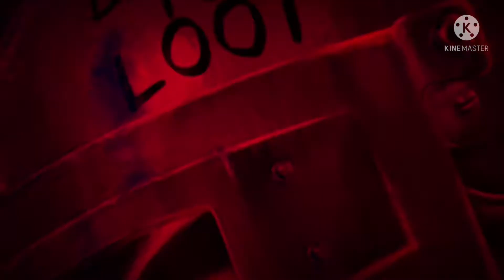1vs1 TDM Challenge | EŚT | KÁPTAŃ VS EŚT | RÚDÉ | Samsung A3,A5,A7,J2,J3,J5,J7,S7,S8,S9,A30,A50,A70